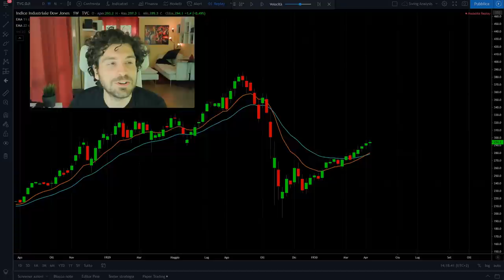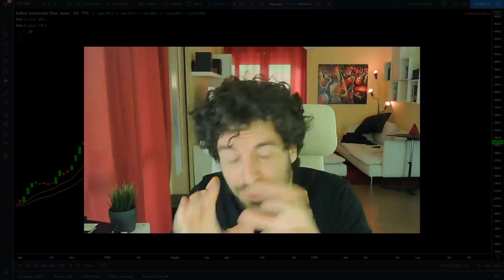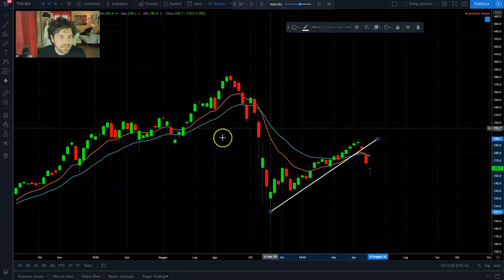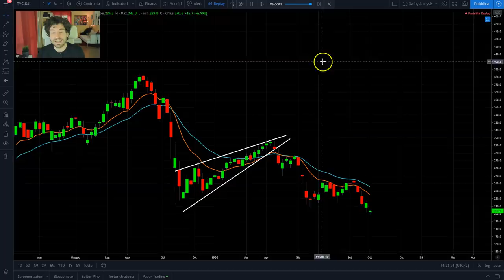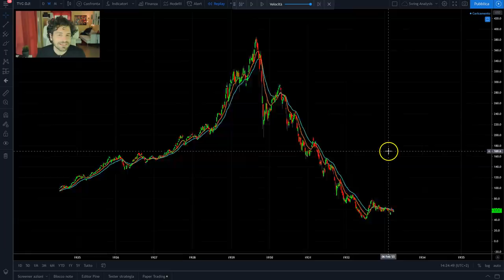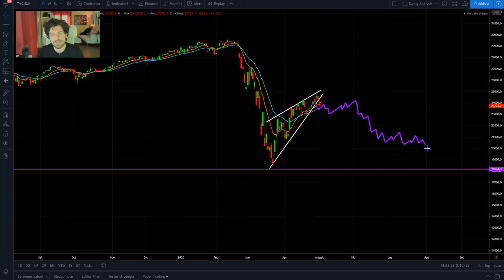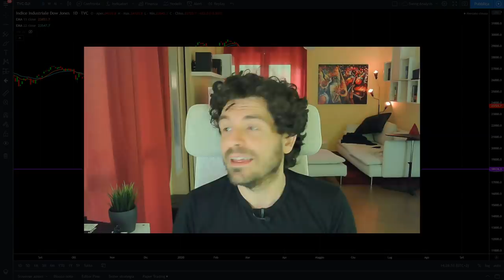MERCATI AZIONARI l'analisi tecnica indica PROFONDA CRISI in arrivo?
L'analisi tecnica indica profonda crisi in arrivo sui mercati azionari?
Ciao sono Mauro Caimi, trader e analista quantitativo. Oggi facciamo analisi tecnica sui mercati finanziari e azionari. L'analisi tecnica indica un grande pericolo di ribasso e crash dei mercati.
Guardiamo i grafici.